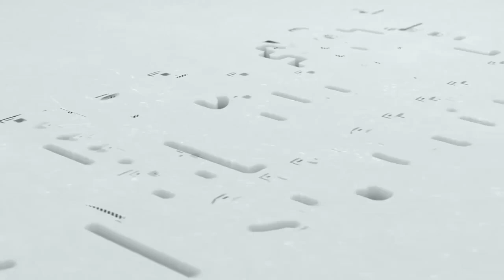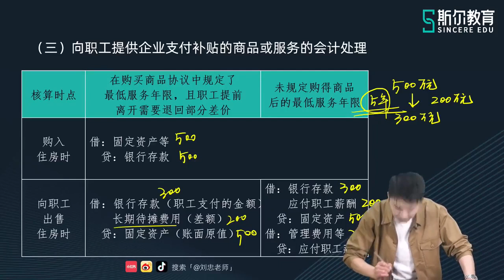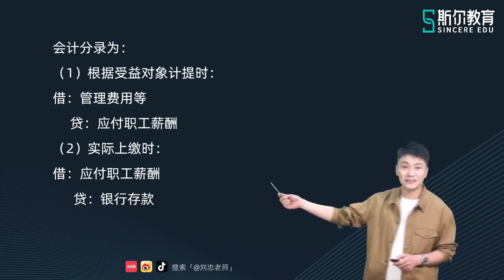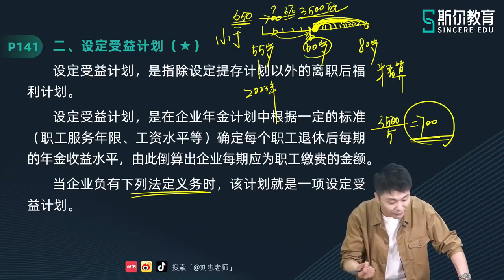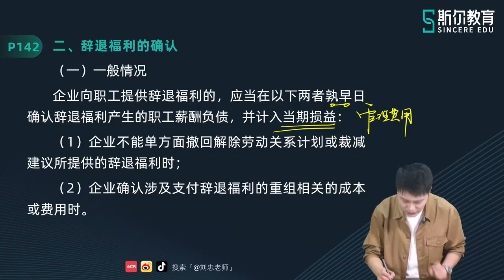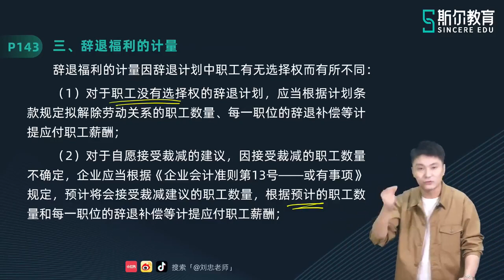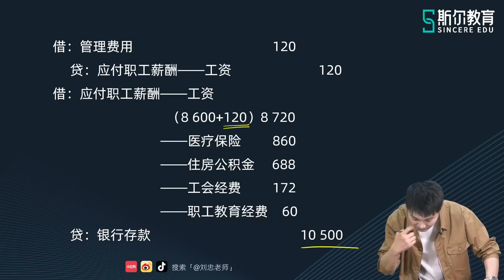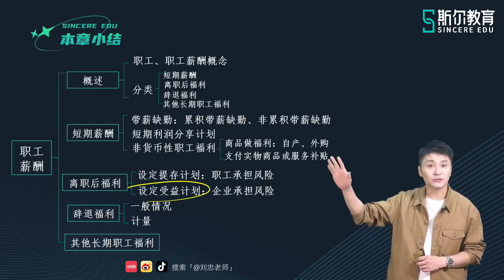2023 CPA 会计 刘忠 基础班第二轮 17第09章 短期薪酬（二）、离职后福利、辞退福利、长期职工福利